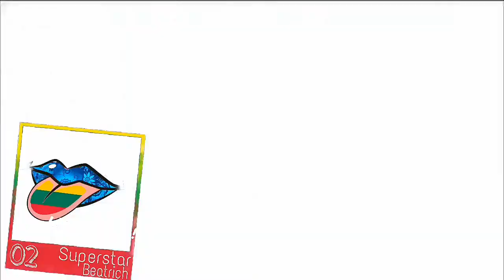RSC 24 | LIVE IN TEL AVIV,ISRAEL 🇮🇱 | RECAP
Los votos a la puta de Lemmy